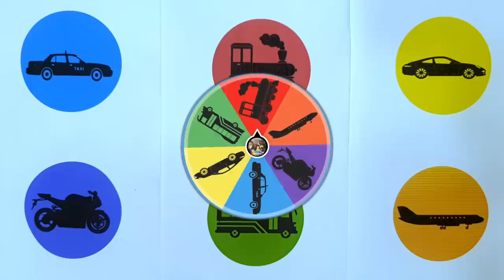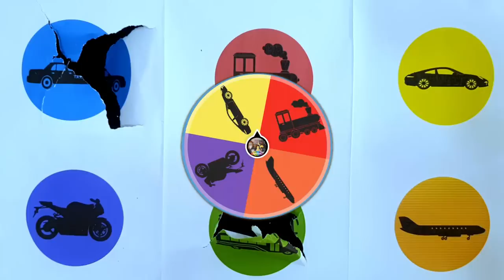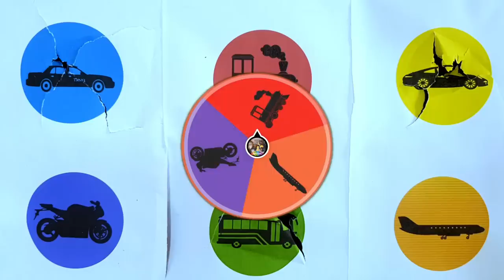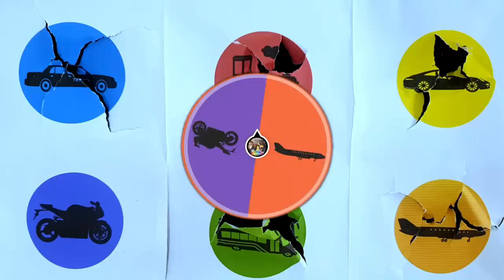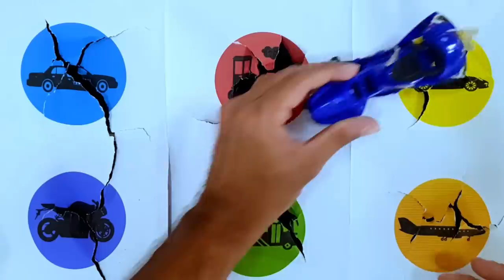Belajar Nama dan Suara Public Transport: Bis, Pesawat, Kereta, Taksi, Motor (Bus, Airplane, Train)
Belajar Nama dan Suara Public Transport: Bis, Pesawat, Kereta, Taksi, Sepeda (Bus, Airplane, Train)